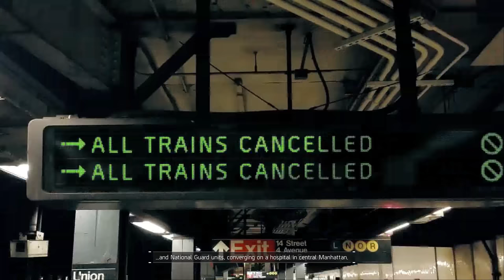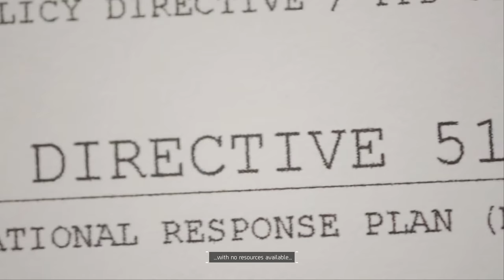Tom Clancy's THE DIVISION Introduction